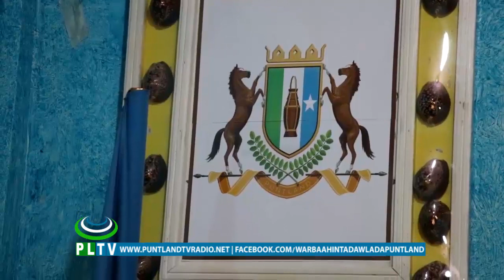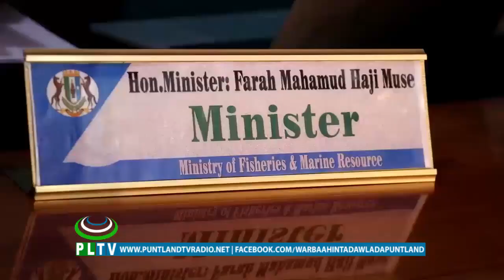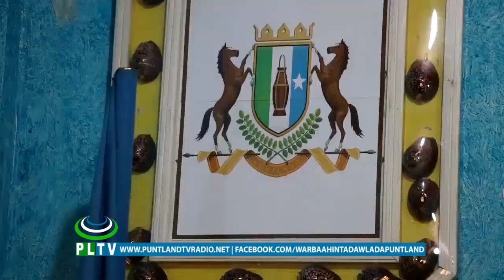WASIIRKA KALLUUMEYSIGA PUNTLAND OO SHEEGAY IN WASAARADDU U DIYAAR GAROWDAY SHIRKA MAALGASHIGA